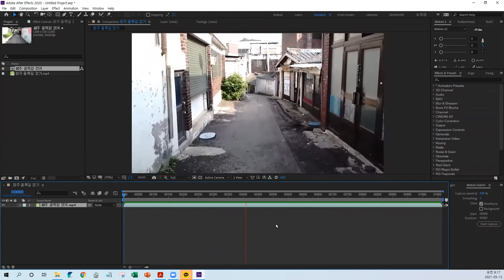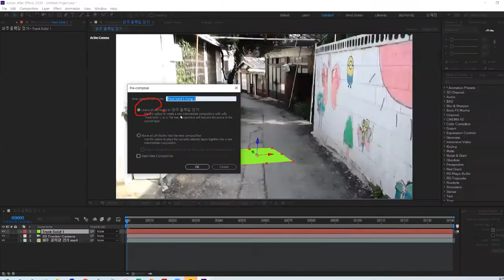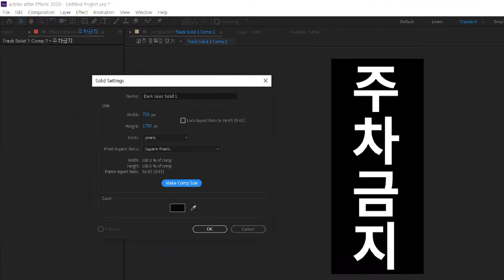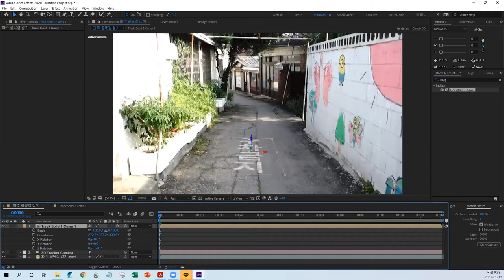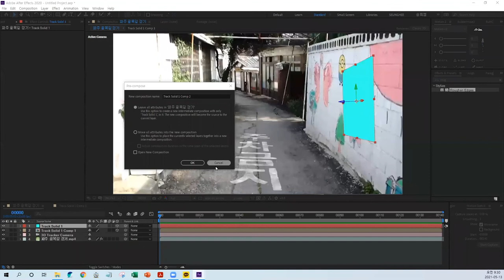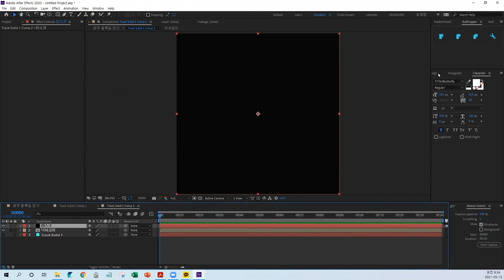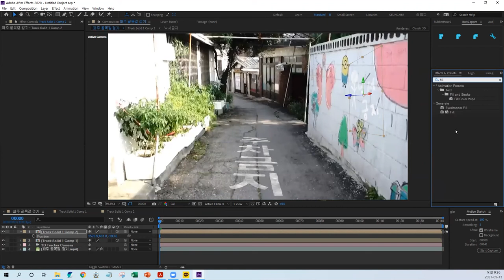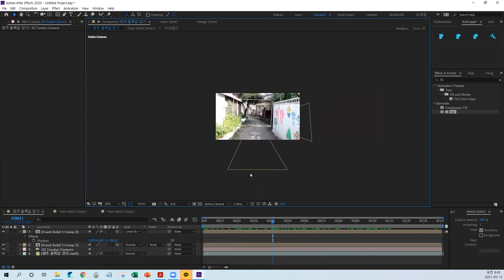After Effect Camera Tracking Tutorial 에프터이펙트 카메라 트래킹 자연스러운 합성 투토리얼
After Effect Camera Tracking Tutorial 에프터이펙트 카메라 트래킹 자연스러운 합성 투토리얼입니다
소스 다운 받으세요